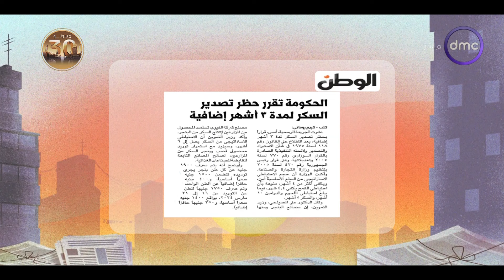8 الصبح - الحكومة تقرر حظر تصدير السكر 3 أشهر إضافية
8 الصبح - الحكومة تقرر حظر تصدير السكر 3 أشهر إضافية